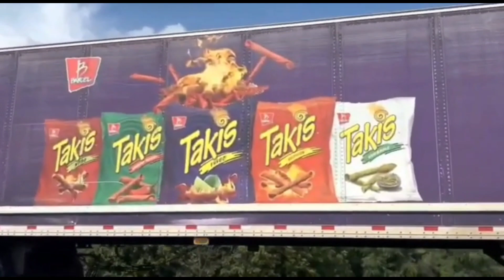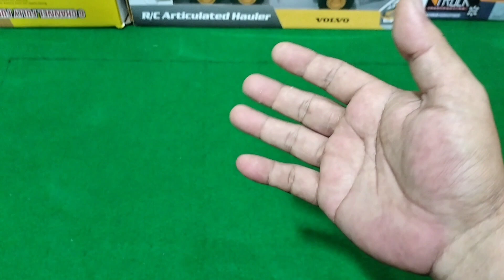Big Dump Truck, Bus Tayo, Salender, Bus Transjakarta, Truk Tangki, Truk Pasir, Bus Sekolah, Mixer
Salam
Afis Toys Official